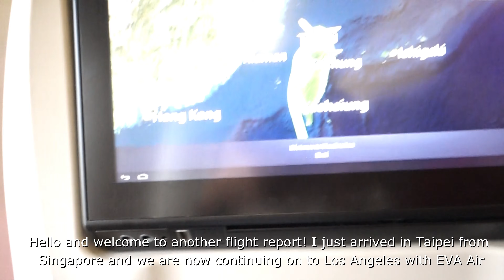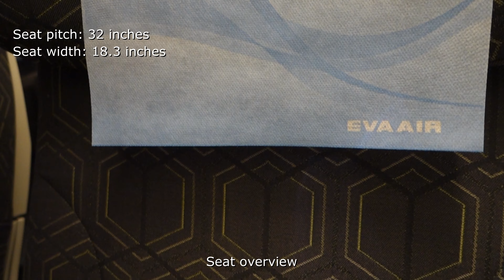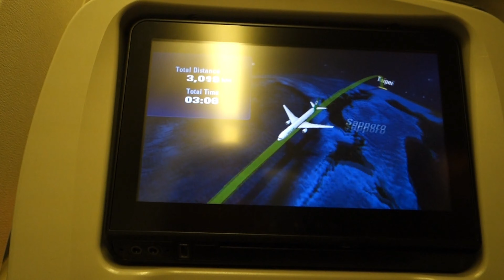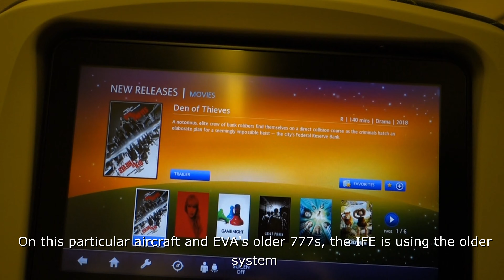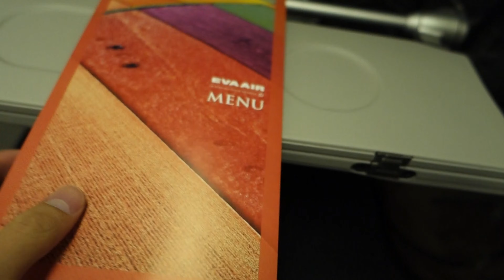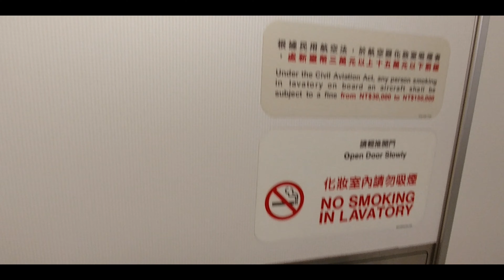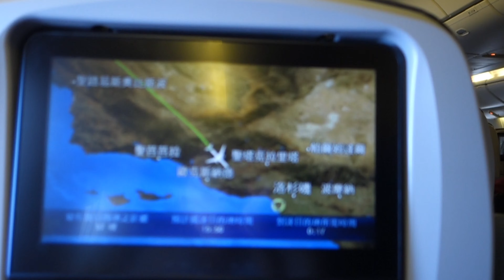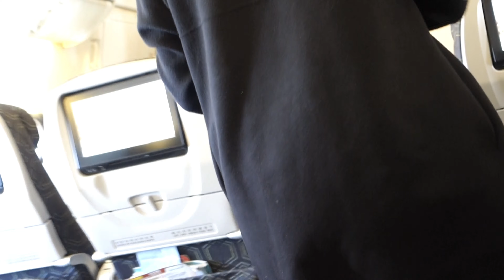*Flightreport* EVA Air BR12 Taipei - Los Angeles Boeing 777-300ER Economy Class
Follow me on fllight BR12 - an 11.5 hours trans-Pacific flight on-board EVA Air's Boeing 777-300ER. Experience EVA's fantastic hard and soft service despite flying their older 777 with a slightly more dated IFE system!

Flight Information

Airline: EVA Air
Flight number: BR12
Class: Economy Class
Aircraft: Boeing 777-300ER
Registration: B-16707
Time: 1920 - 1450 [Los Angeles is 16 hours behind Taipei]

Thanks a lot for watching! Do not hesitate to ask questions too! I will do my best to reply!

Note: I apologies for the inactivity. I had just finished my national exams and as you may know, Singapore is affected by the coronavirus outbreak. Heading to the airport to film videos is probably one of the last thing I want to do at the moment. Take care!